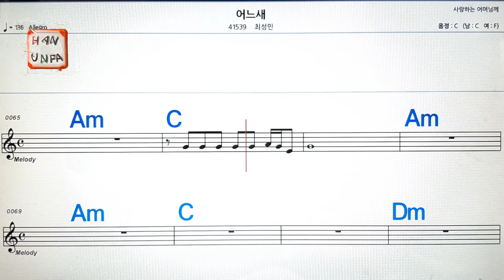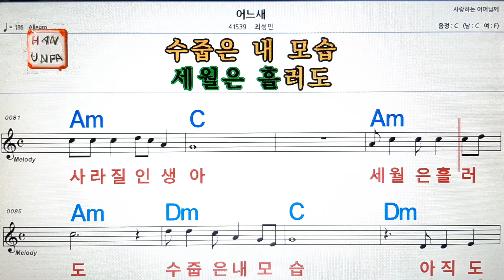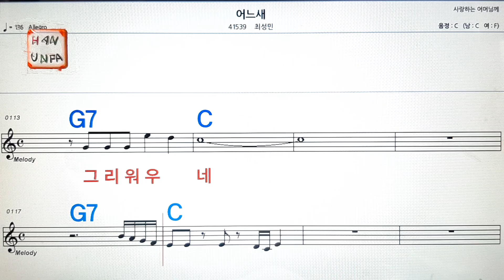어느새/최성민💋노래방, 가라오케, 코드 큰 악보,반주,가사💖Karaoke, Sheet Music, Chord, MR